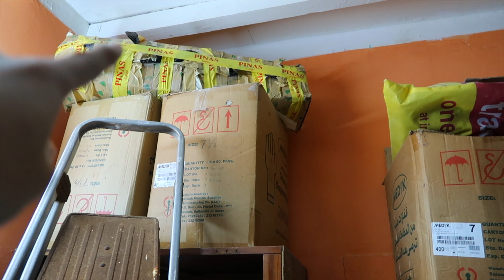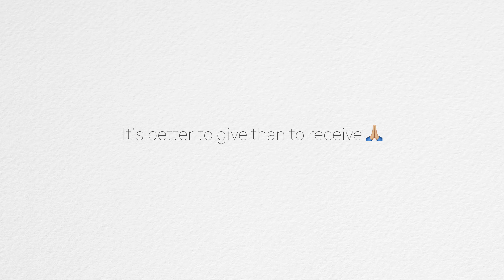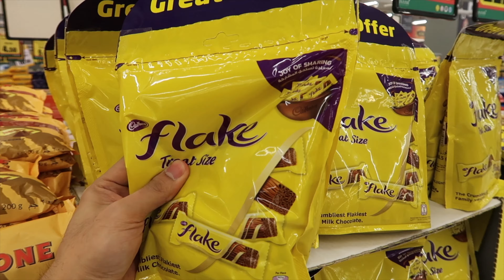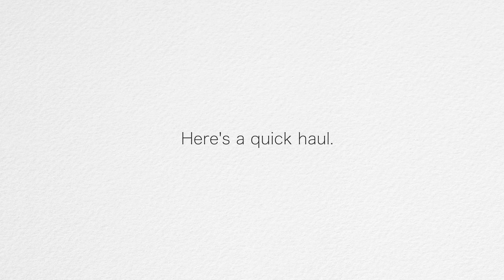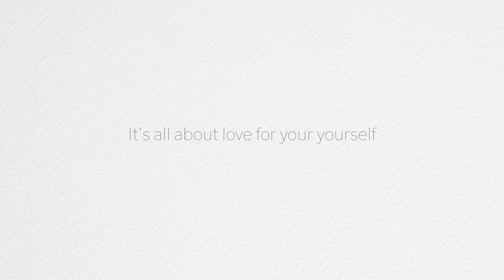Setting up the Christmas Tree 🎄I PAMASKO HAUL I Vlogmas Day 2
This month is going by so fast. We're already on the second week of December guySss. Few weeks from now and the year is already over. I just want to thank you all for your continued support. Hopefully supportahan nyo pa din ako next year 🙃.

I am pretty much aware na yung vlogmas dapat is continous na pag post ng video until the day of Christmas pero under strict circumstances related to work eh hindi ko magawa guys.

Anyway, here is another video for you guys to enjoy.

Let's all remember na ang pasko is all about the one true celebration of life and that is Jesus himself.

Advance Merry Christmas Guys ❤️

Tito Michael